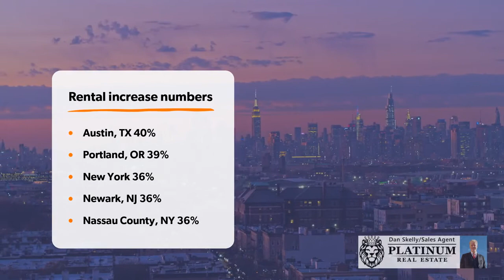Listing Agents Cape Coral FL Homes for sale Fort Myers Fort Myers FL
Who is the best real estate agent in Fort Myers FL real estate companies - Southwest Florida real estate finding the best place to live in Southwest Florida isn't easy because there are so many choices...

Get with your trusted real estate advisor to correctly assess the current market and what it means to you when selling your house.

Dan Skelly
Orson Hill Realty
Platinum Real Estate